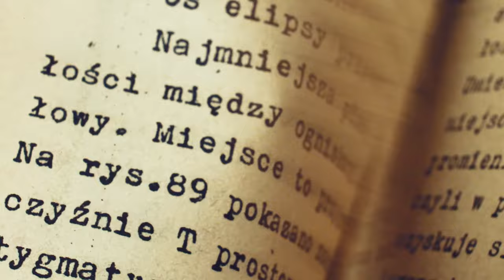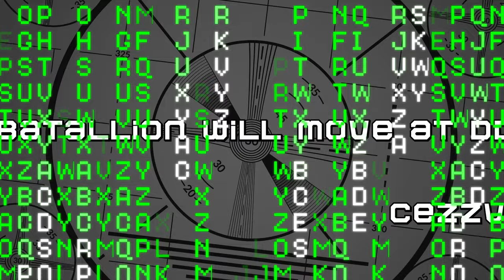Uncrackable! The Heroic Native American Code Talkers | WHAT THE PAST?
Probably the greatest top secret code talkers in American history aren’t Academy-trained officers, but Native American tribes.